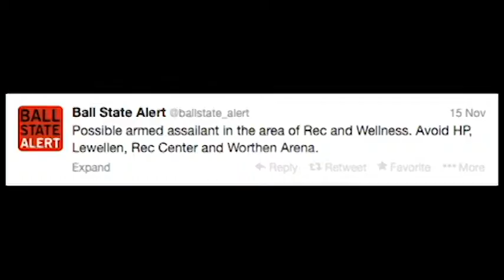Ball State reacts to fall gun scare